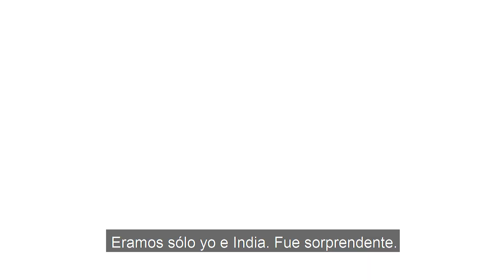Una jinete y su caballo forman un vínculo excepcional.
La película sigue la vida de Belleza Negra, un caballo salvaje nacido en libertad en el oeste americano. Alejada de su familia, Belleza es llevada a Birtwick Stables, donde conoce a una adolescente enérgica llamada Jo Green, con quien forja un vínculo inquebrantable.